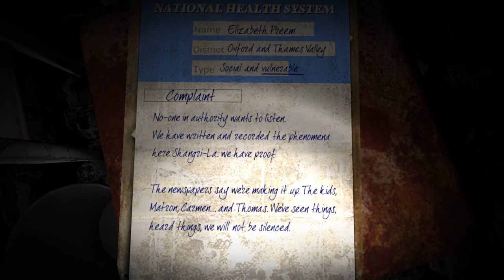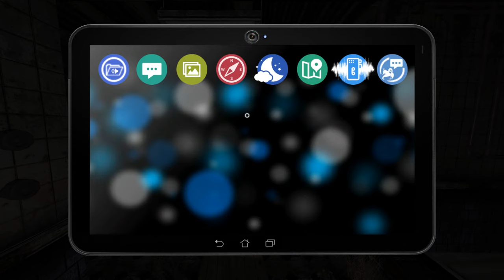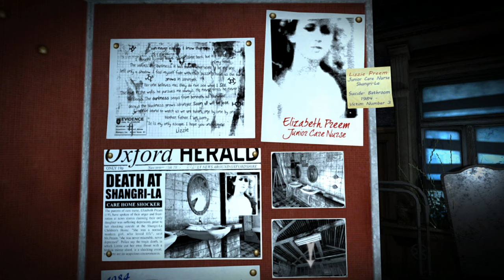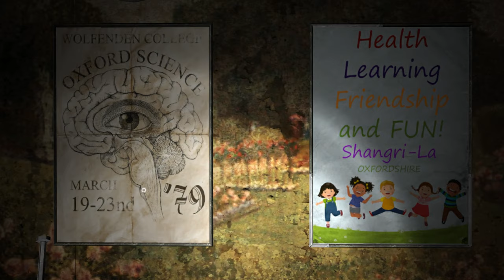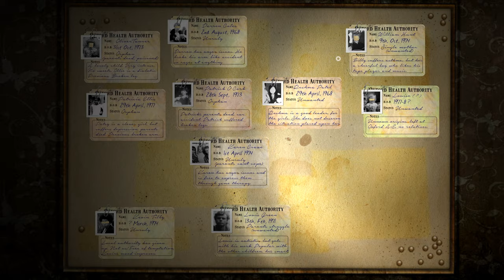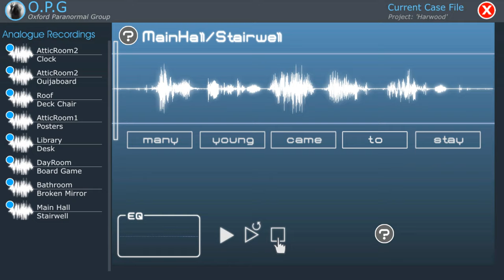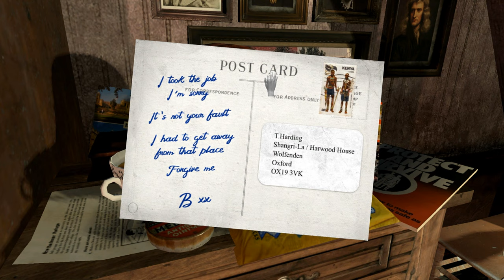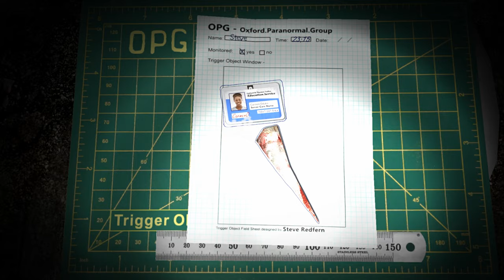Dark Fall: Ghost Vigil (Ep. 5 – Laundry Room)